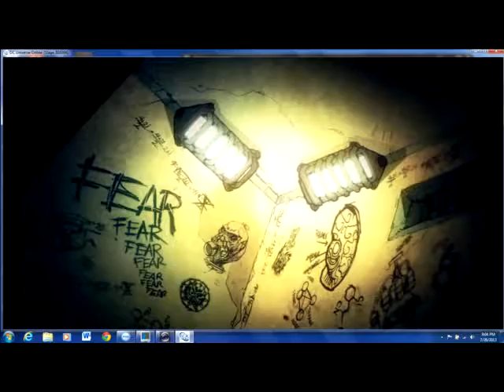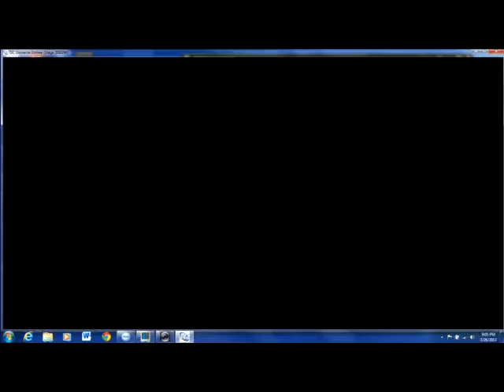DC Universe Ep. 3 - The Scarecrow - Part 2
In this episode I finally defeat the Scarecrow.